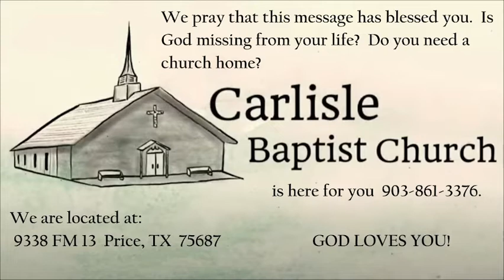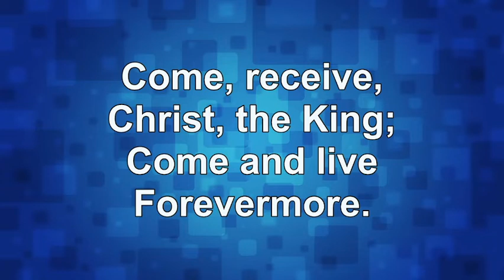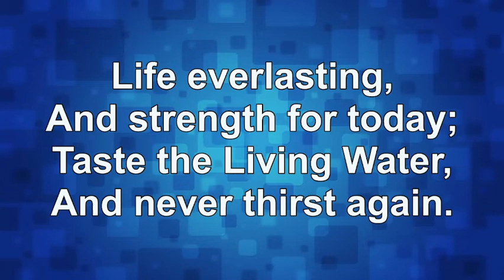A Worshiping Faith - Carlisle Baptist Church